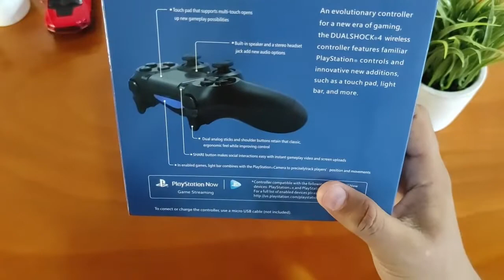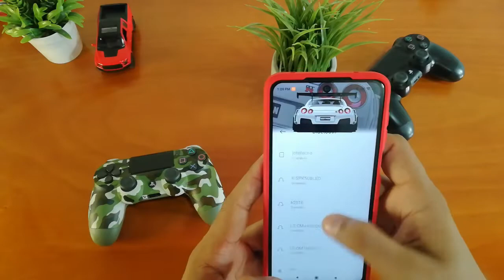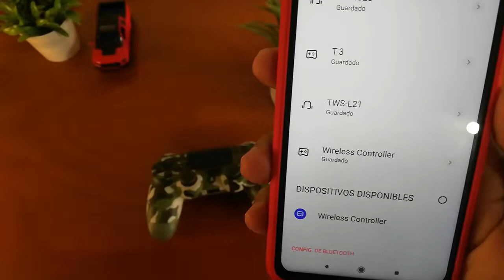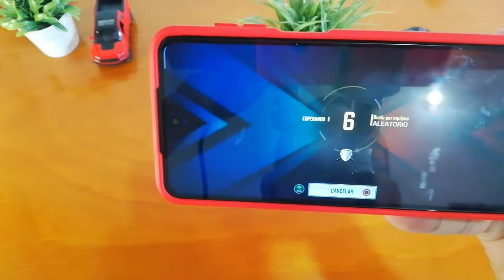Control de Play Station 4, GENÉRICO Puesto a prueba, Que tan bueno es.?😏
El día de hoy pondremos a prueba un control de PlayStation 4 genérico, veremos sus características y jugabilidad Y qué tan eficiente es su conectividad.

Nota: Este video es instructivo e informativo, los elementos y aplicaciones que se muestran son utilizados con carácter informativo no incentivamos al mal uso ni a la compra de los mismos.

Contenido gratis.

MEJORES RESULTADOS.